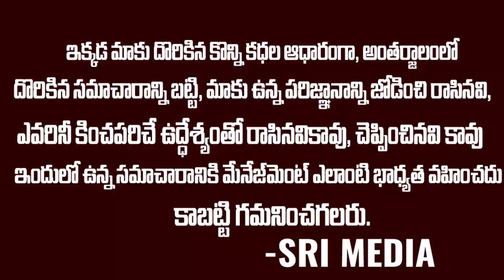దొరబాబు చేసిన పనికి అతనిభార్య చేతిమీద ఏంచేసుకుందో తెలుసా| Jabardast Dorababu Wife Shocking Decision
WATCH : దొరబాబు చేసిన పనికి అతనిభార్య చేతిమీద ఏంచేసుకుందో తెలుసా| Jabardast Dorababu Wife Shocking Decision